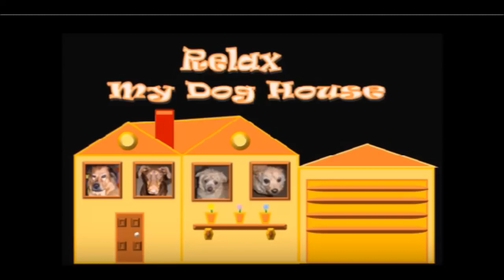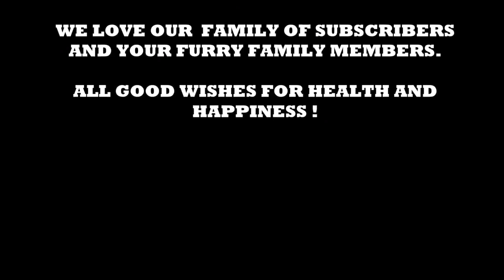9 Hours of Deep Separation Anxiety For Dog Relaxationtested#4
9 Hours of Deep Separation Anxiety For Dog Relaxationtested